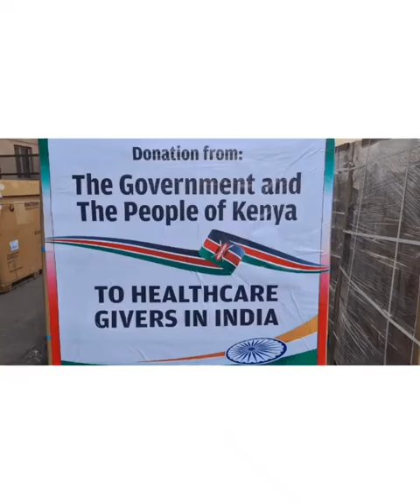Manav Ka swabhav